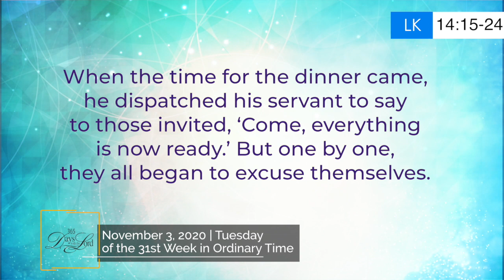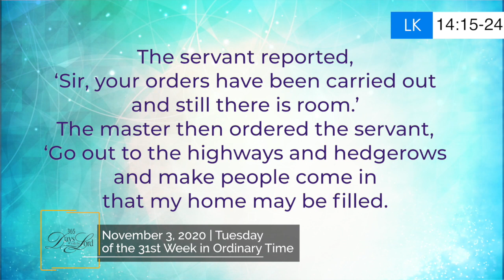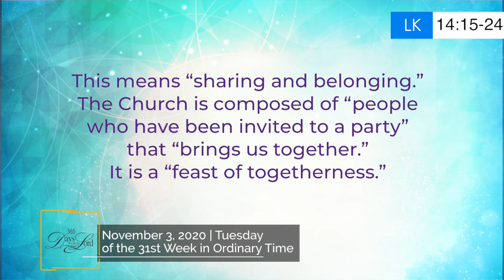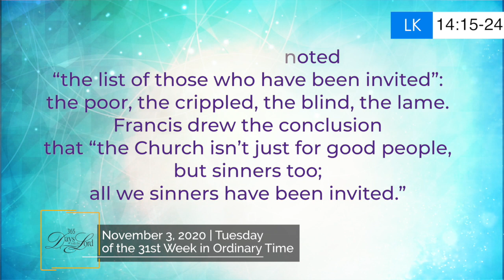365 DWTL | Tuesday of the 31st Week in Ordinary Time | November 3, 2020